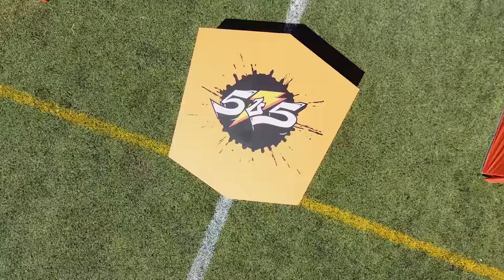Inauguración Torneo Gatorade 5v5 (2018)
Cobertura día inaugural del torneo Gatorade 5v5 (2018), en las instalaciones del FCB Escola, República Dominicana.